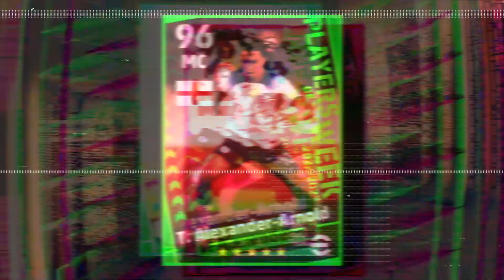🔥 PLAYERS OF THE WEEK (POTW) con ARNOLD de 99 OMNIPRESENTE 😱🔥 y mas en EFOOTBALL 2023!!! 💥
🔰 PACK OPENING de POTW en EFOOTBALL 2023 🔥

¡MUCHAS GRACIAS!